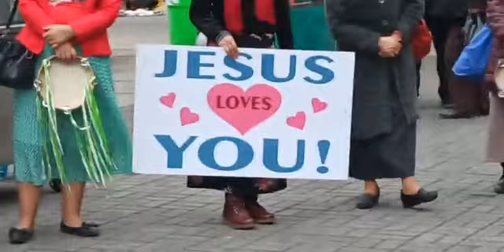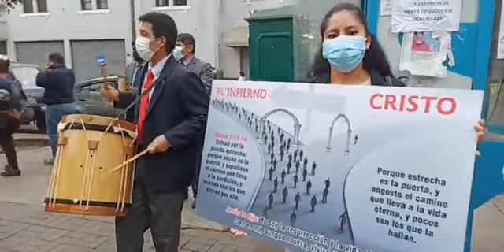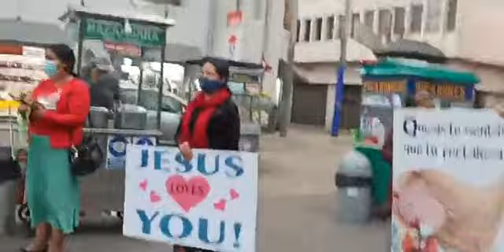Aire Libre exteriores del Mercado Central de Lima 🇵🇪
Evangelismo en las calles 📖📢🔥